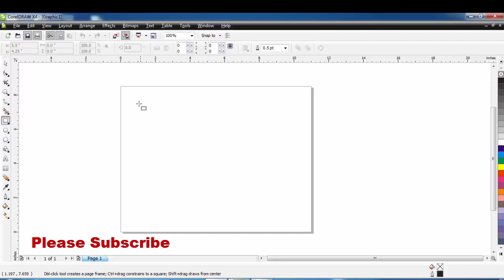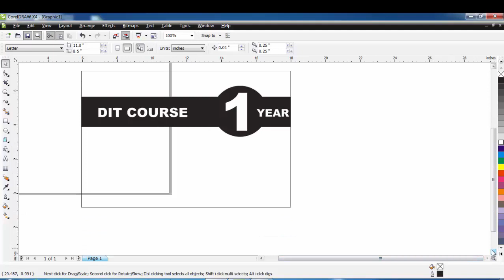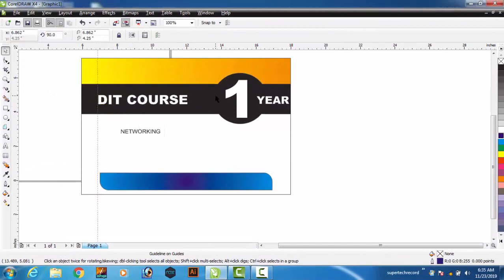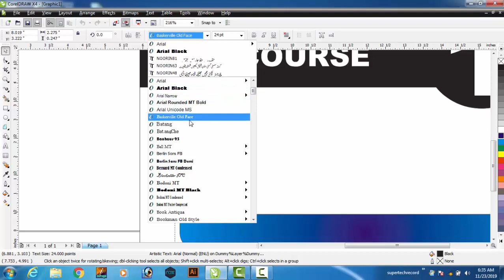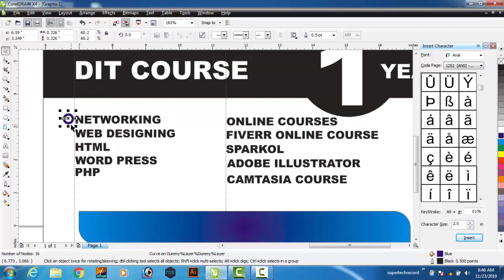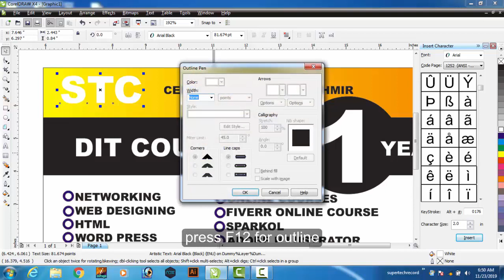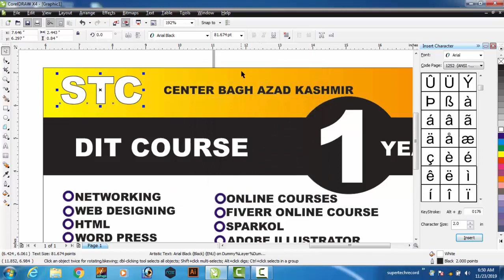How to create brochure in coreldraw 4 | Graphic designing for social media